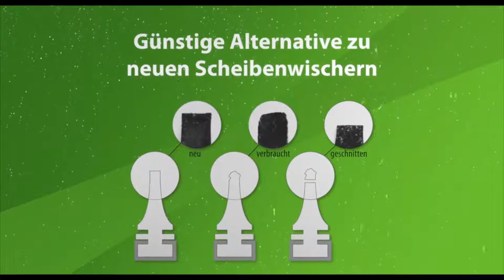Car Brand New Wiper Blades Cleaner With Ease